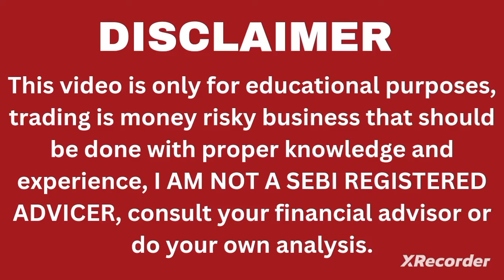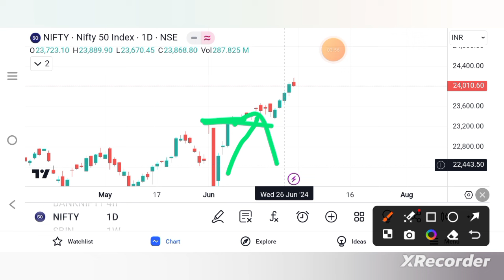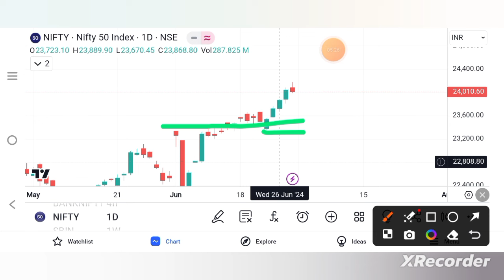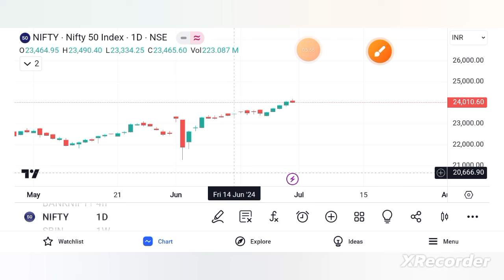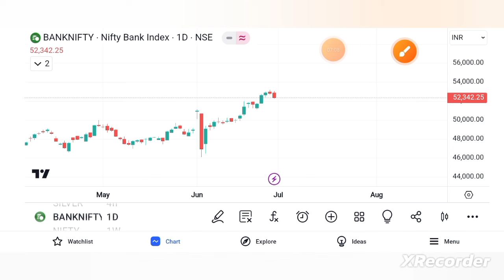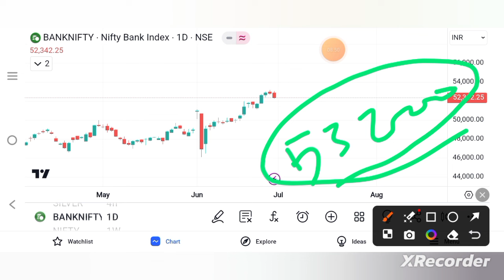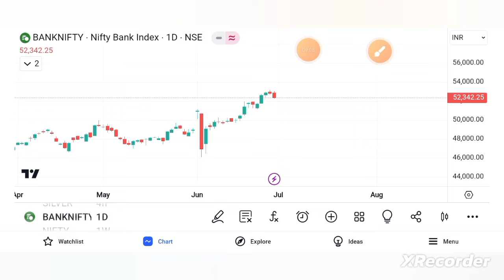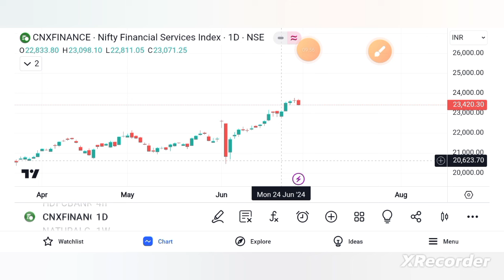Nifty Finnifty & banknifty prediction for 1 JULY 2024 tamil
To open demat account:
Zerodha

Next week MarketPrediction
bank nifty expiry on  3 July 2024
nifty expiry 4 July  2024
NIFTY EXPIRY ON  4 July 2024
Nifty Forecast
nifty
nifty share price
bank nifty
bank nifty share price
nifty today
nifty tomorrow
nifty analysis
banknifty analysis
nifty prediction
banknifty
nifty
banknifty   strategy
nifty tomorrow
nifty tomorrow
nifty analysis
banknifty analysis
nifty prediction
banknifty
nifty
nifty nifty
nifty live
bank nifty
nifty
nifty analysis